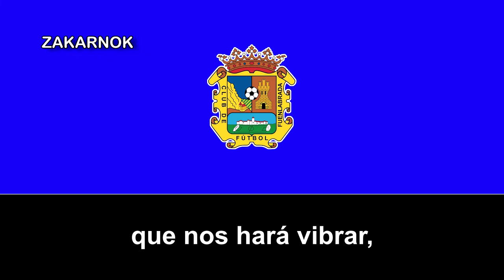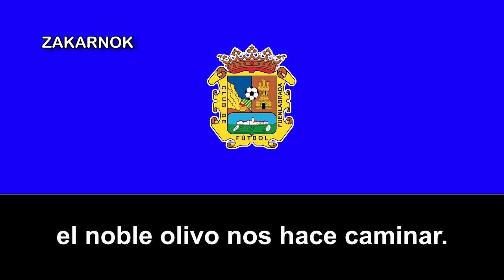Himno del CF Fuenlabrada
Página oficial del club:
El Club de Fútbol Fuenlabrada es un club de fútbol ubicado en la ciudad de Fuenlabrada, Comunidad de Madrid (España). Fue fundado en 1975 y ha disputado algunas temporadas en Segunda División, estuvo a punto de ascender a Primera en la temporada 2019/2020.

No encontré mucha información acerca del himno, pero por lo que he conseguido encontrar, dice que fue sacado decadas antes del nuevo, calculo que es de los años 80's o 90's (ese último puede por el ascenso a Segunda División B pero no estoy seguro).